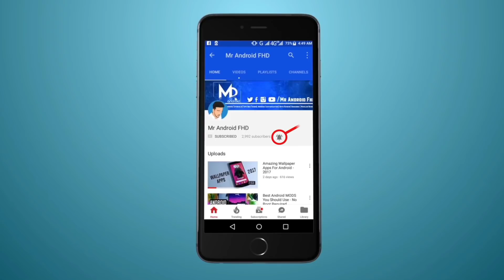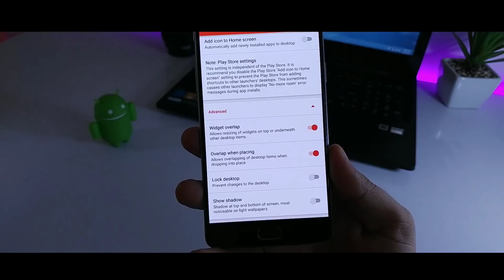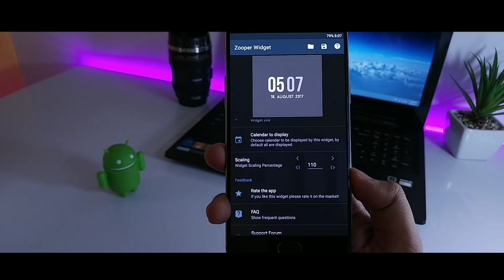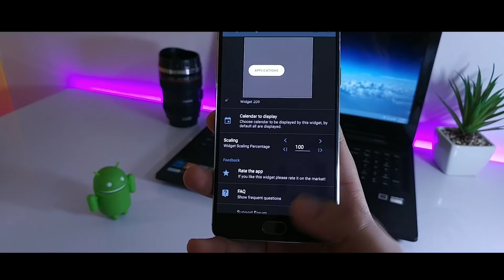Best Nova Setup : Episode 8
Welcome to episode 8 of best nova setup , a series where i bring you some best nova launcher themes for your android device . So get ready to customize your android

Peace !